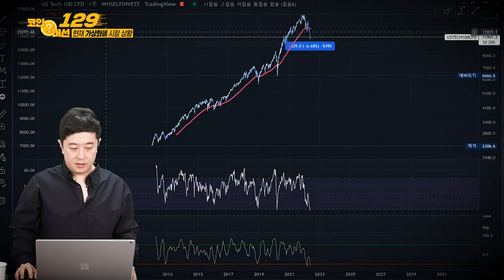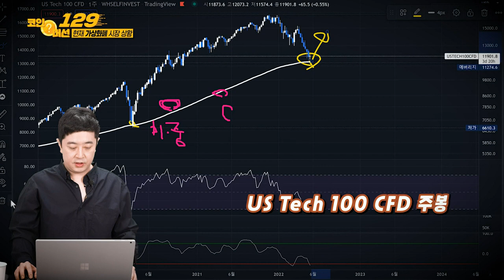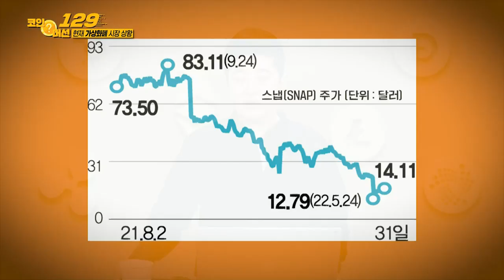코인 옥석 가리기_코인 머선129 21회 (20220604)